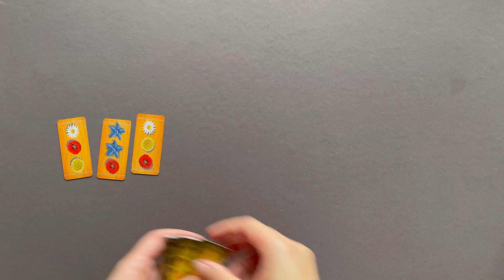Летняя настольная игра "Медовье" - для взрослых и детей с 8 лет.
Семейная настольная игра "Медовье" от издательства "Эврикус" - структурная игра на логику с красочным оформлением. Но пусть цветы и луговые травы придадут вам настроения, но не собьют с толку - в этой игре победит участник, который будет продумывать ходы наперед!

От издательства с 8 лет, есть правила для опытных игроков. Также в обзоре я предлагаю небольшое, но существенное упрощение игры:

00:00 - вступление и цель игры;
00:48 - подготовка к игре;
01:46 - игровой процесс по базовым правилам;
11:10 - правила для опытных игроков;
11:59 - как упростить игру для детей 5-6 лет.